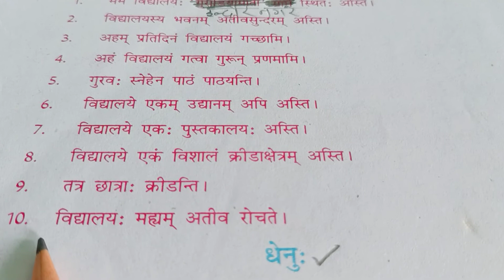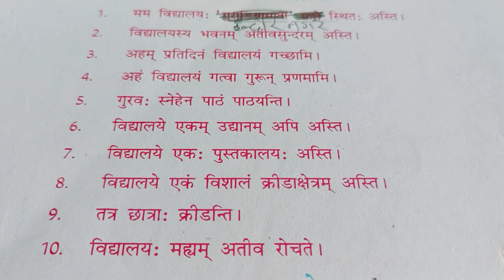8th (hm+em) Sanskrit eassy (विद्यालय)